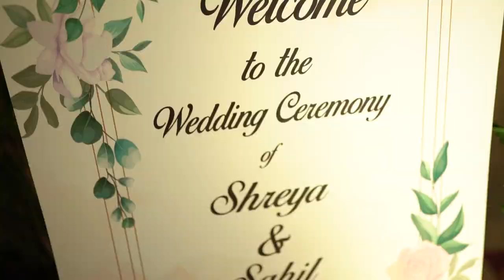Wedding Teaser | Sahil & Shreya by WeddingSalt | Delhi, India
Weddingsalt is a wedding photography and film making team that has been capturing weddings extensively for more than 6 years and we have covered more that 120 weddings. Our team of professional photographers has years of experience shooting weddings, Pre-Wedding  and equipped with a passionate team that keeps creativity and client satisfaction at top priority.Letting you focus on creating a celebration that feels true to yourself we preserves your day in its truest form.

Rajat singh
Co-founder

Sachin Diwakar
Co-founder